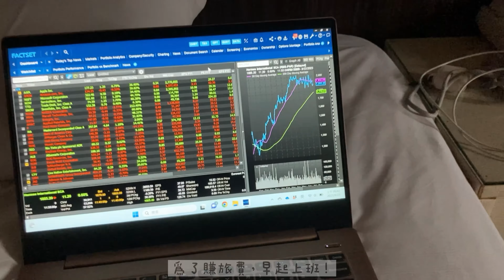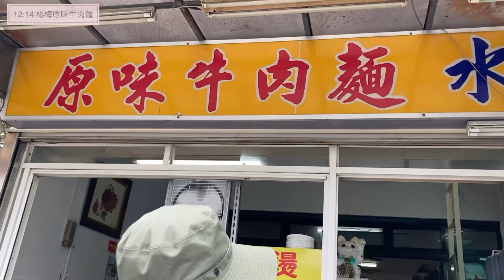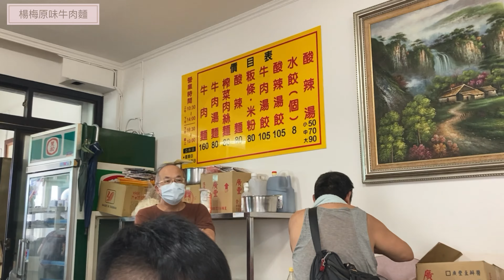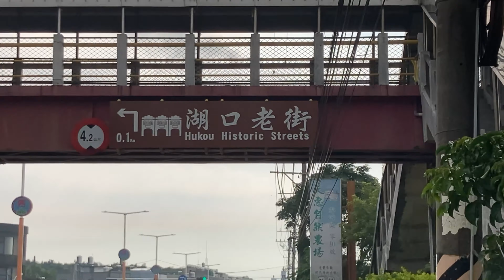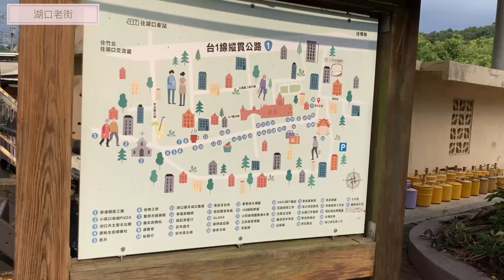平の徒步環島Day2 中壢-竹北｜繼上次腳踏車環島，這次我用走的回到自己的家鄉啦！第二天就被請客了！謝謝老闆，讓我又有動力繼續走下去💗💗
2023/8/23 (三)
本日距離：33.94k
花費時間：8:45:00
本日花費：$102
本日收穫加油數：15人

早餐： 一心蔥油餅
午餐：楊梅原味牛肉麵
晚餐：媽媽的愛心晚餐
住宿：溫暖的家

本趟第一位陪走—石同學
超級有情有義的陪我們從中壢走到楊梅！
不但帶中壢有名的 一心蔥油餅 給我們當早餐，還帶一個大包包來幫我們背東西🎒
好人有好報，中午吃完午餐後，老闆突然跟我們說「你們太辛苦了，這餐請你們吃！」
眼淚都要流出來了，謝謝 楊梅原味牛肉麵 老闆的熱情招待（這間真的好吃！推！）
雖然是新竹人，不過還是第一次到 湖口老街 ，可能因為我們比較晚到，大多數的店家都休息了
這邊留有一些羅馬巴洛克建築，紅磚讓這些房子更古色古香
走進一家豆花店，點了黑糖原味豆花，來的時候竟然是滿滿的芋圓豆花！老闆娘說他要打烊了，所以永遠請我們吃。謝謝 豆之味 老闆娘的招待！
今天的路途比較多小坡，走到後面已經開始放空，有兩次準備要進超商休息，就被路人叫住
一個是超熱情的伯伯，他說他很常在這條路上捕獲徒步環島的人
看到我手中的運動飲料還緊張的說「這應該是你自己買的吧？我應該是第一個送你們運動飲料的吧？」超級可愛的啦😆並跟我們分享他一日搭車環島的照片，還在我們的布條上留下加油的文字😍
一個是在我已經快恍神的時候出現的姐姐，姐姐說他之前也有騎機車環島～～看到我們在徒步環島就想幫我們加油一下！還很熱情地幫我們看要走哪條路比較順
本日的終點在我的母校！
可惜抵達的時候已經20:00了，沒辦法吃到余師傅🥺
準備要走的時候遇到一個計程車司機，問我們搭便車或載我們晃晃整個新竹，一直強調不會收費😆超級酷的！可惜今天抵達時間比預計的晚，不然真的好想上車喔哈哈哈哈
今日下來，真的深深體會到大家一直說的人情味！謝謝所有為我們加油的人！走到後面真的是靠這些暖心的舉動支撐著！